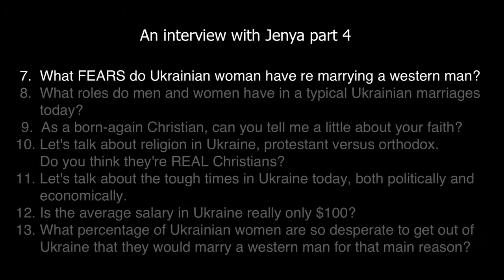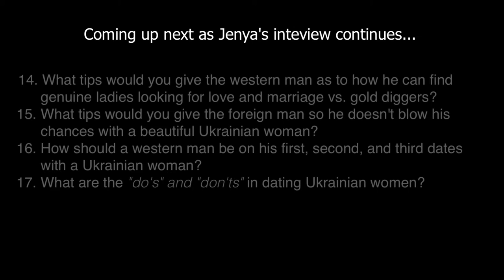What FEARS do Ukrainian women have re marrying a western man?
This beautiful (and single) Ukrainian soul, Jenya, gets raw and real in this interview and provides insights and answers to some of the toughest questions that are key to every foreign man's success finding, courting and winning the heart of a beautiful Ukrainian woman.

Questions and issues Jenya addresses in order are:

1. What do you think of the marriage agency business in Ukraine?

2. Are there really a lot of beautiful, amazing women in Ukraine that
      can't find a good husband? Why?

3. Why are there over 45,000 Ukrainian women at marriage agencies
      looking for a foreign husband? How many of these women do you
      think are serious with pure intentions, versus gold diggers?

4. Why do so many foreign men come to Ukraine looking for a wife?

5. What's the difference between Western and Ukrainian women?

6. What characteristics do Ukrainian women look for in their future husband?

7.  What FEARS do Ukrainian woman have re marrying a western man?

8.  What roles do men and women have in typical Ukrainian marriages today?

9.  As a born-again Christian, can you tell me a little about your faith?

10. Let's talk about religion in Ukraine, protestant versus orthodox. Do you think they're REAL Christians?

11. Let's talk about the tough times in Ukraine today, both politically and economically.

12. Is the average salary in Ukraine really only $100?

13. What percentage of Ukrainian women are so desperate to get out of Ukraine that they would marry a western man for that main reason?

14. What tips would you give the western man as to how he can find genuine ladies looking for love and marriage vs. gold diggers?

15. What tips would you give the foreign man so he doesn't blow his chances with a beautiful Ukrainian woman?

16. How should a western man behave on his first, second, and third dates with a Ukrainian woman?

17. What are the "do's" and "don'ts" in dating Ukrainian women?

1. a little-known technique that you can use to know with 100% certainty if she’s really into you or you’re about to be scammed. Please help us spread the word as every guy needs to know this best-kept secret!
2. How you can easily spot the plethora of online dating scams and find out what’s REAL and what’s NOT?
3. How to know if she’s really into you.
4. Is there a real opportunity to meet and marry a Ukrainian beauty? After watching our documentaries the answer will become crystal clear to you, that is our promise to you!
5. Our "good agency" contacts list our team has compiled as a result of our exhaustive research project conducted boots on the ground in Ukraine.